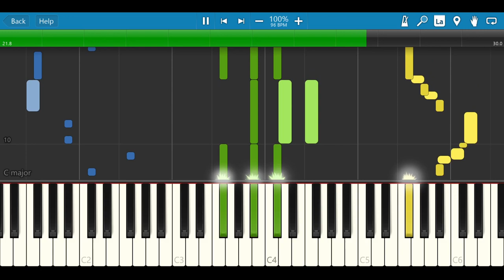Goofy Goober's (Piano Cover) - SpongeBob Movie (PC)